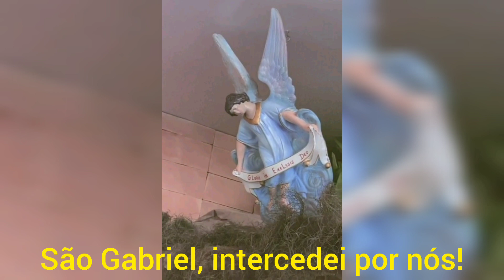ORAÇÃO AO ARCANJO GABRIEL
⁣⁣⁣⁣São Gabriel Arcanjo, intercedei por nós!

Senhor é convosco, ⁣⁣⁣⁣⁣⁣⁣⁣⁣⁣⁣
agora e na hora da nossa morte. Amém⁣⁣⁣⁣⁣⁣⁣⁣⁣⁣⁣